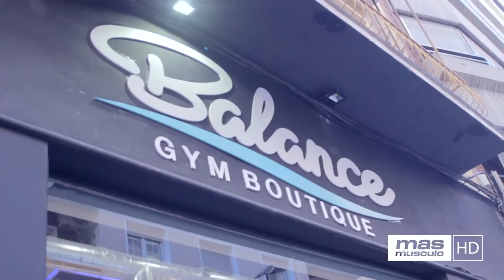💯 ELIMINA GRASA para MARCAR TÚS MÚSCULOS en verano 🌞 | Curro Hernández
En este video Curro Hernández nos explica qué podemos hacer para que nuestra apariencia de cara al verano sea más musculada a través de un circuito de ejercicios compuestos.